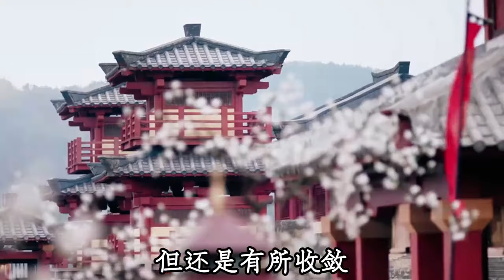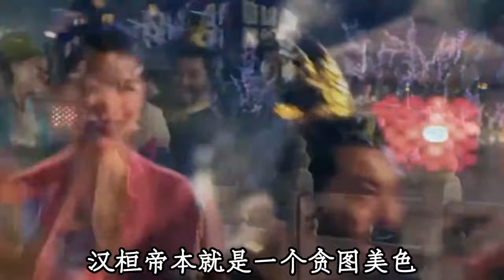彪悍的大漢猛女，名字霸气可惜紅顏薄命！